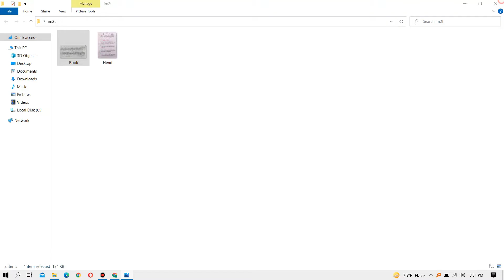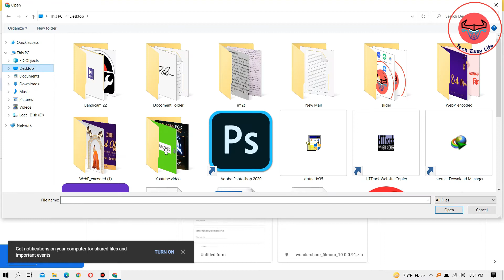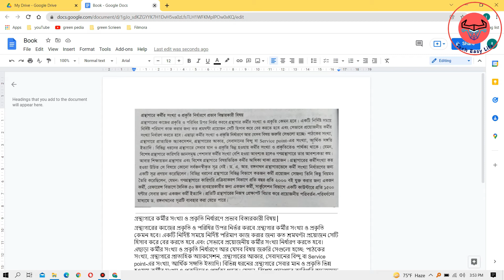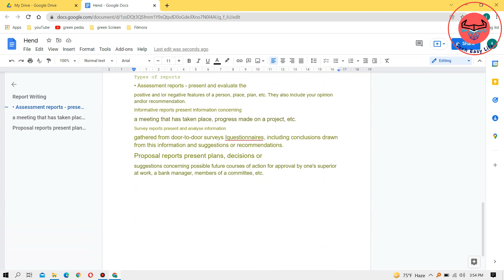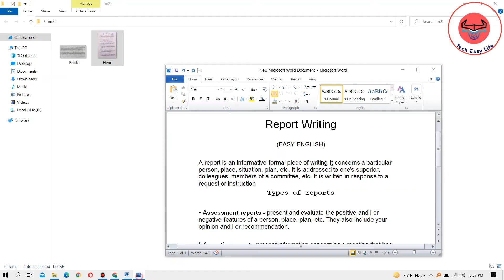Google docs tutorial | How to use google docs | How to use google drive | Convert image to text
কীবোর্ড দিয়ে টাইপ করার দিন শেষ / Convert from image to text converter google Docs

Today I will show you কীবোর্ড দিয়ে টাইপ করার দিন শেষ / Convert from image to text converter google Docs.

Please Restore My Facebook Account.

Monirujjaman Monjil
text_converter_google_Docs google docs tutorial how to use google docs how to use google drive